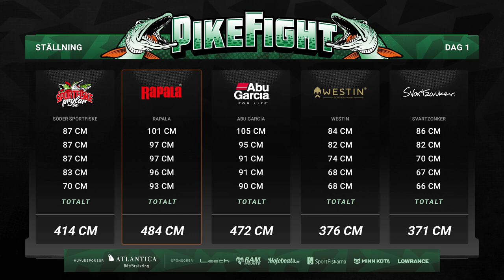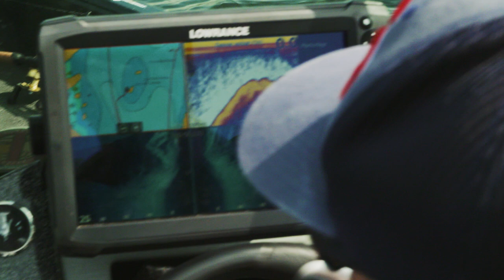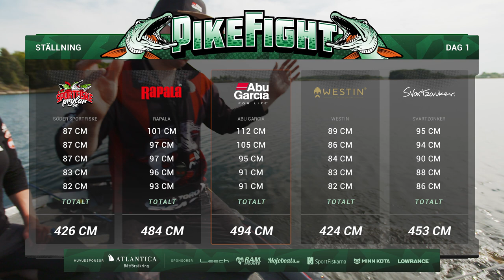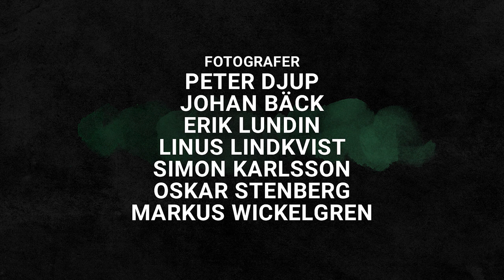Pike Fight 2018 - Episode 2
This is the third season of Pike Fight, a competition where the biggest Sport Fishing retailer in Sweden challenge the biggest brands out on the market. 10 talented fishermen are set out on a three day long battle, competing in catching the five longest pike each day. It's a one of a kind thrilling series and competition is fierce.

All gear used in the show can be bought and looked